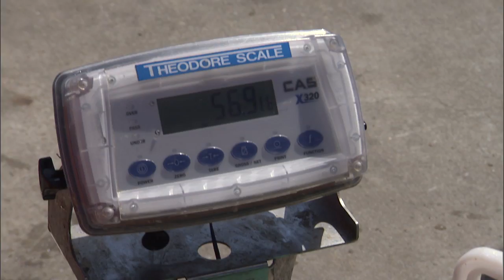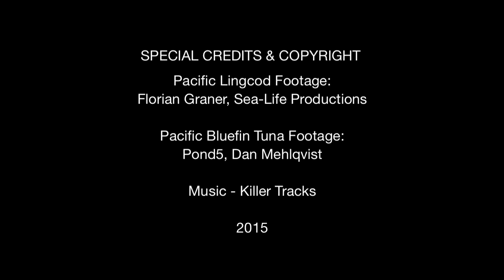Status of Stocks 2014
Highlights fish stock management accomplishments in the 2014 NOAA Fisheries Status of Stocks report.